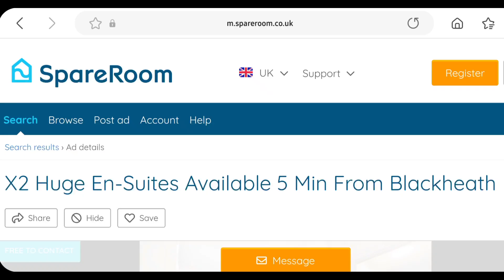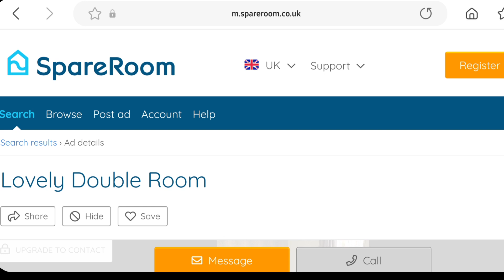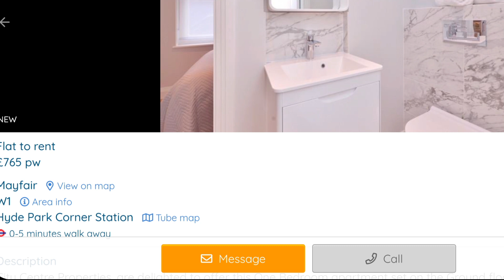COST OF LIVING IN LONDON 2022🇬🇧 || WHAT I SPEND IN A MONTH IN LONDON 2022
COST OF LIVING IN LONDON 2022 🇬🇧 || WHAT I SPEND IN A MONTH 2022

Can you afford to live in London in 2022 or is it too expensive A city? I hope this breakdown of what I spend in a month living in London in 2022 is helpful.

Can you afford to live in London? Can you afford living in London? Money, Salary,  Rent?  This cost breakdown of how much I spend in a month in a city as expensive as London will help you figure it out.  Whether you are considering moving to London or the UK or are just curious if London life is for you, then this video will definitely help you.